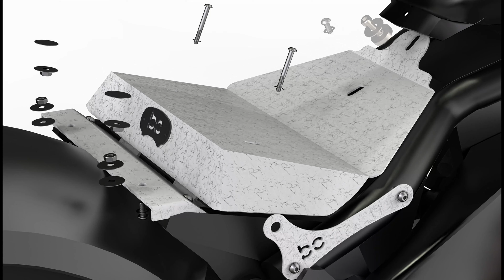Suzuki Boulevard C50 (VL800) Leather Solo Seat Kit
Looking for a unique piece to help your Suzuki Boulevard C50 (VL800) stand out from the crowd? BobberCycle has your covered! This seat conversion kit is functional hardware that looks good and also feels great, providing some extra spring as you roll down the road. When unpacking your Suzuki Boulevard C50 (VL800) Leather Solo Seat Kit, pay close attention to the thick gauge steel, smooth edges, powder-coated parts, precision laser cuts, and high grade hardware. You want quality but you don't want to overpay...its okay, we get it. When you buy our parts, you are buying from riders for riders.

This BobberCycle conversion kit is made for a Suzuki Boulevard C50 (VL800) Leather Solo Seat Kit and we kept it simple. All hardware and parts are included! There you can view other customers' rides.

Designed in USA, US Materials, Produced Locally
11 Gauge ⅛” Thick Cold Rolled Domestic Steel
Precision Laser-Cut
High Tolerance Parts
Bead Blasted, Primed, Professionally Powder-coated
Easy Self-Installation
All Required Installation Parts Included
High grade Bolts,Nuts,washers
Lifetime Guarantee
Includes:

Includes:
Frame Cover
Frame Rail
Bolt Kit
Chrome 3'' Barrel Springs (pair)
Solo Seat Front T-Bar with Swivel Bracket
We believe in our work and we’re committed to producing innovative products at the highest caliber quality.

Designed in Alameda, California, fabricated and manufactured start to finish in the United States, made from domestically sourced materials using only the highest grade domestically sourced cold rolled steels, we’re proud to put our name on our products and stand behind our work with an unconditional lifetime warranty. 100% Made in the USA

Models: vl800 c50

Years:  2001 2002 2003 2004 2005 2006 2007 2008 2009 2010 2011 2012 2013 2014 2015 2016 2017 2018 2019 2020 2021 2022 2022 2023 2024
Note: 16"/13" Vinyl Seat is Optional and must be selected as a kit